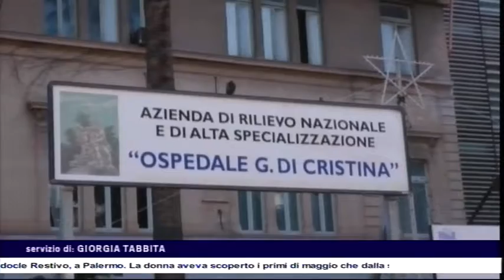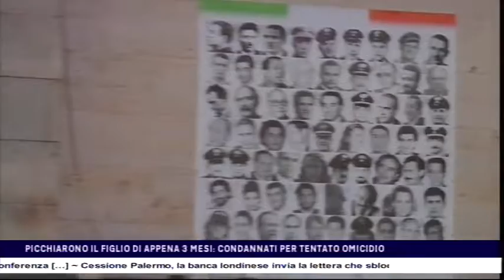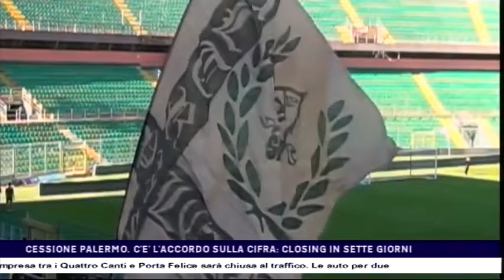CTS notizie del 26-05-2017 2 Edizione